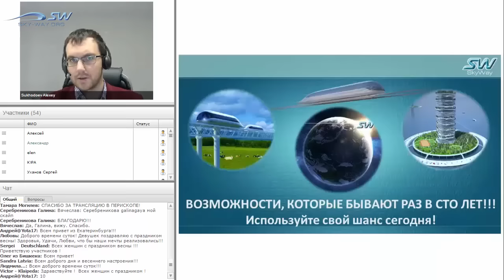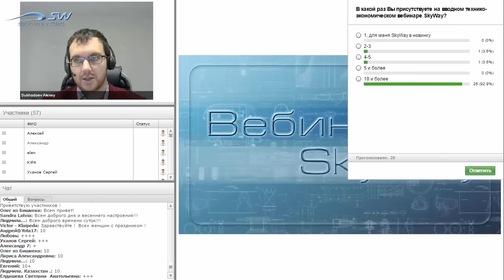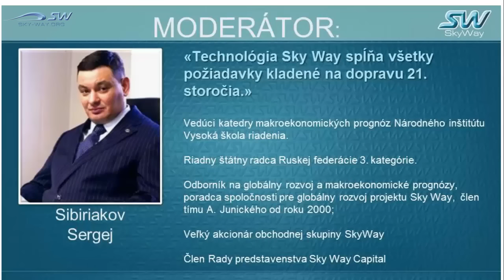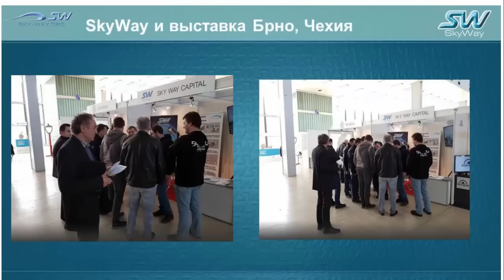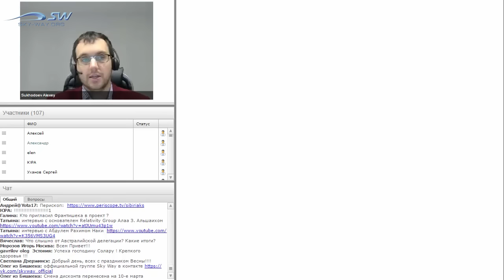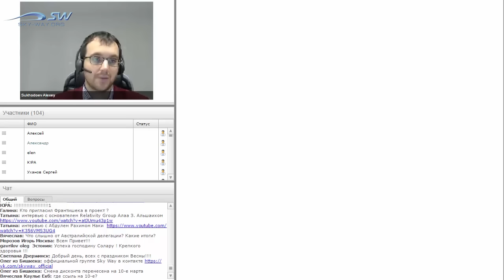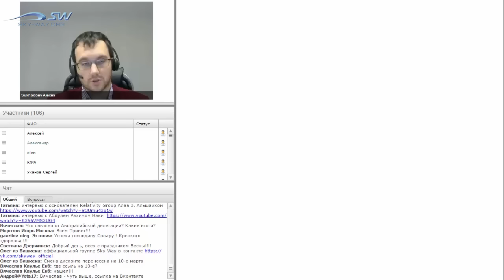НОВОСТИ SKYWAY 8 МАРТА 2017 ЧАСТЬ 1